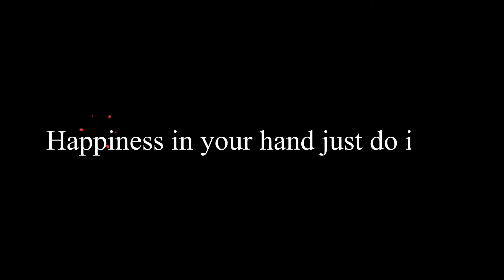❤️น้อง เบฬิน ครบ3ขวบ ยิ่งโตยิ่งหล่อ 😍 ของขวัญที่ทำด้วยใจ 🎈🎂